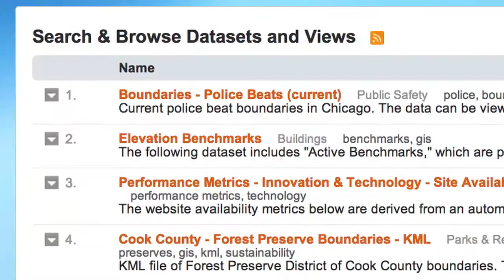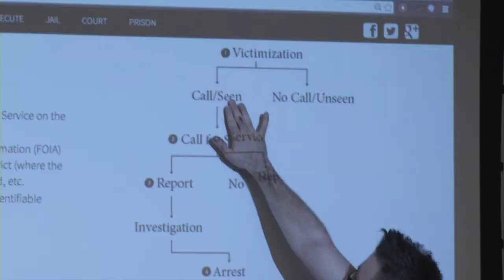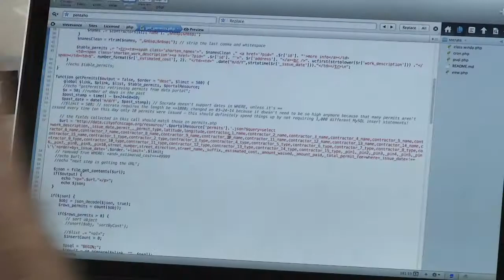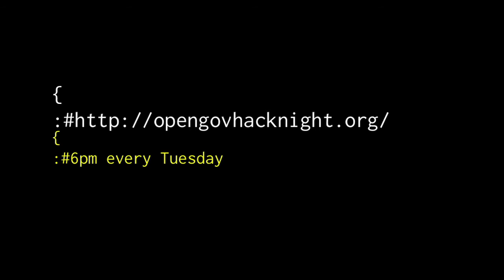Open Government Hack Night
We recently spent an evening with a group of passionate folks working at the intersection of open government, cities, and technology.

Held by Open City, a loose group of young developers who work to turn the glut of information on the city's data portal into useful Web tools, The Open Government Hack Night is an evening of civic tech hacking, learning, and hanging.

The meet up is for those who want to:
-get work done on civic projects
-start a new project, or find one to join (non-coders very welcome!)
-bounce ideas and get help from tech and gov experts
-learn about open data, smart cities, and open government

OR